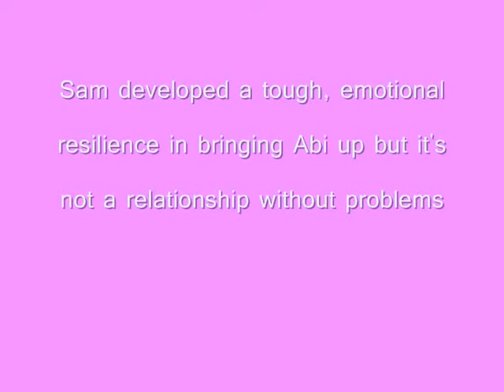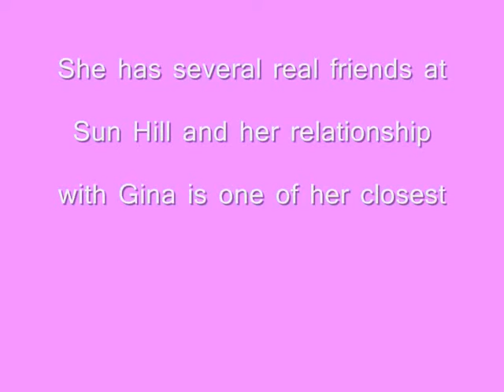D.I. Sam Nixon - Lisa Maxwell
2nd video.. all about Sam Nixon. Thankk you x